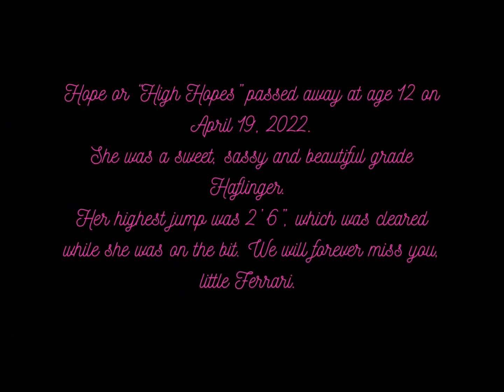Hope is gone. . . 💔 (read description)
Hi! It’s Horses for Heaven. First, a few details about what happened: our horses escaped and got into some seed, and Hope got the worst of it. The rest of the heard was quite colicky, but they have recovered. We are all heartbroken about Hope though. While we still miss her, we have added some new members to our herd since that tragic day, who we plan to reveal in our next video. We hope you enjoy this tribute to Gigi’s lovely mare. God bless!